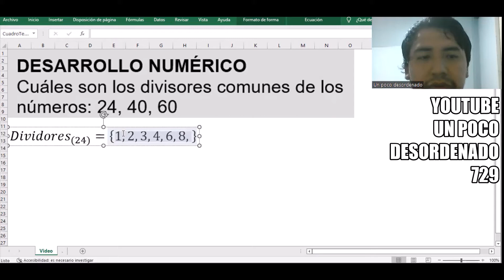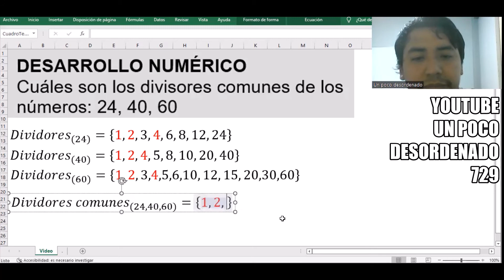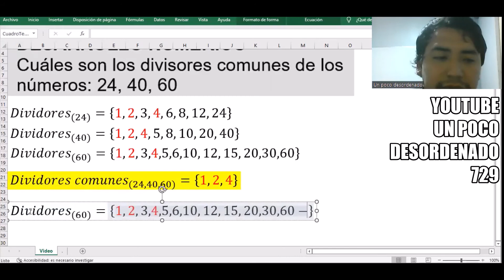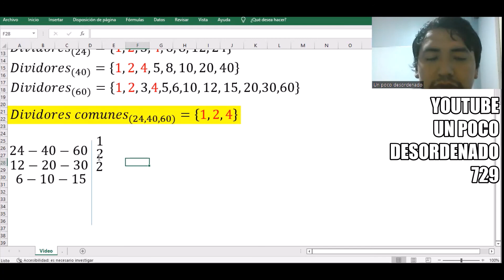854 - Ejercicio resuelto sobre divisores comunes entre dos números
DESARROLLO NUMÉRICO
Cuáles son los divisores comunes de los números: 24, 40, 60